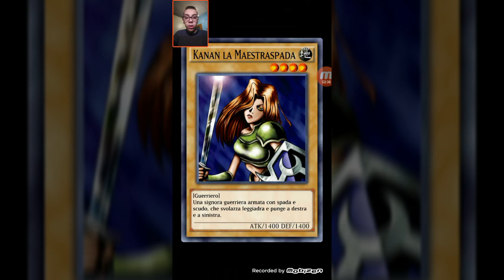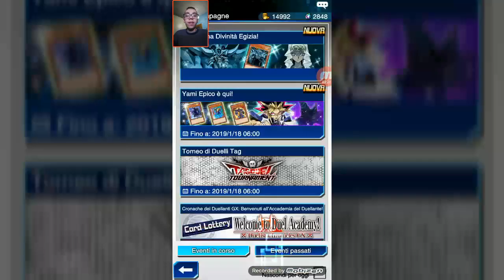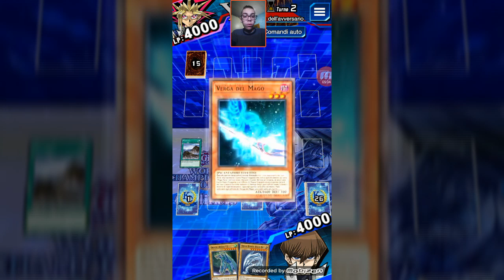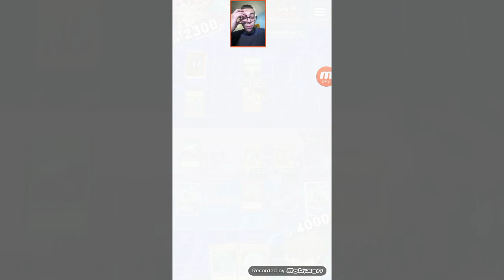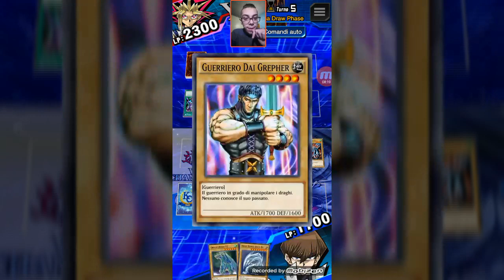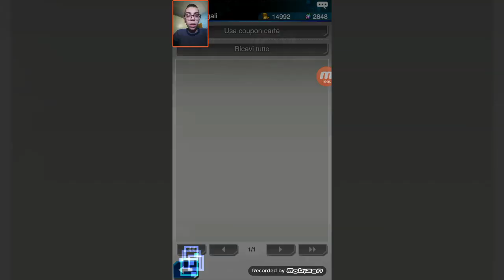Yu-Gi-Oh Duel Links 3 stagione ep 52